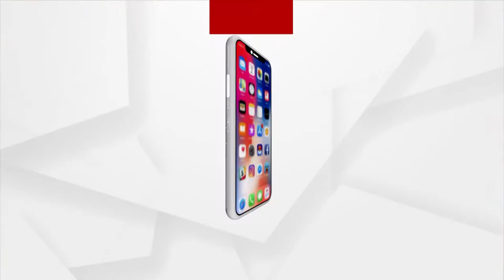Bhagya Bhabisyat | 28 April 2022 | Argus News